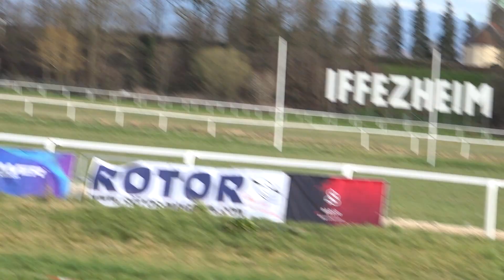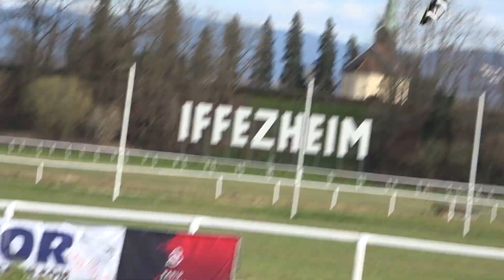ROTOR LIVE 2023 Henric Clausen SAB Goblin 700 CRASH